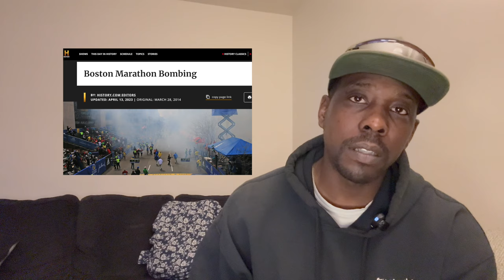HAPPENING NOW: Military Authorized To Use LETHAL FORCE To ASSIST Civilian Police In Civil Unrest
Just have a few honest questions for Langley Outdoors Academy about his take on the Military being Authorized To Use LETHAL FORCE To ASSIST Civilian Police In Civil Unrest.